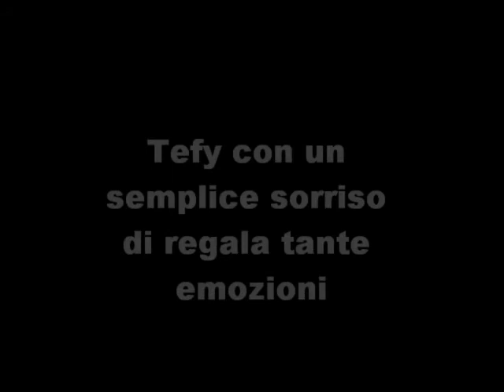I sorrisi di Tefy casi angels